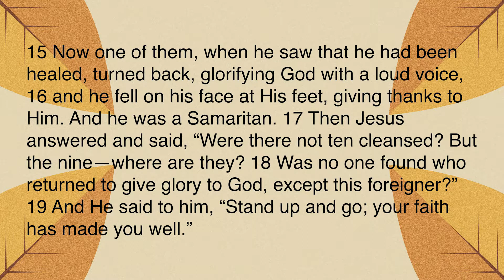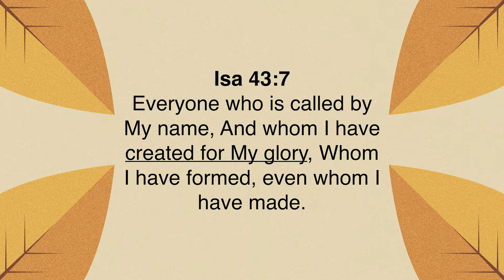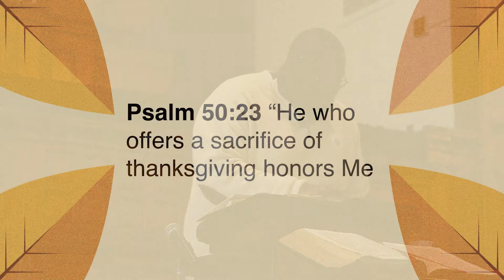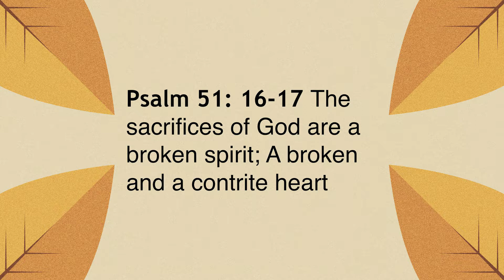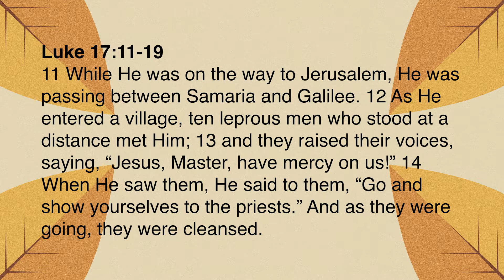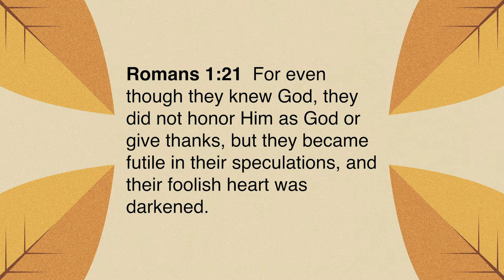Highland Sermon | Thanksgiving Matters ( part one )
Pastor Timothy Robinson